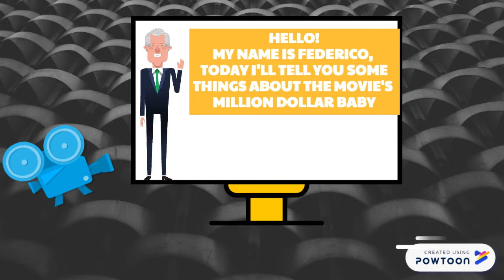Million dollar baby